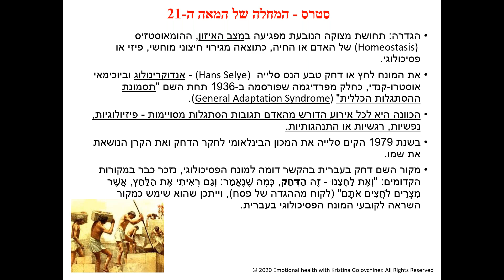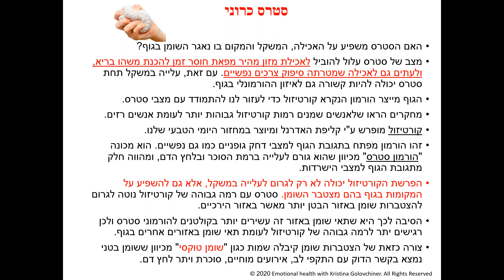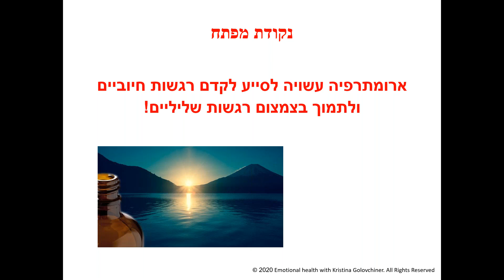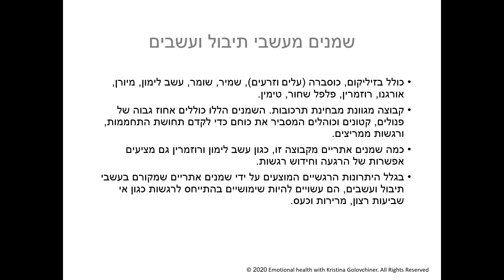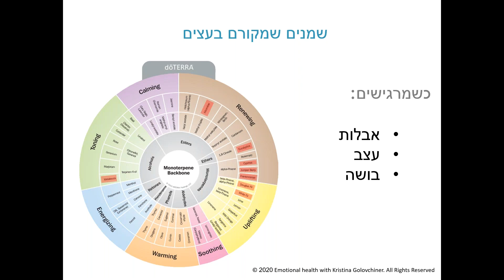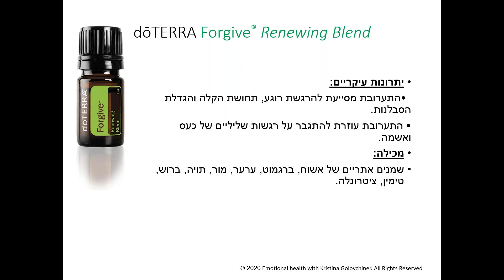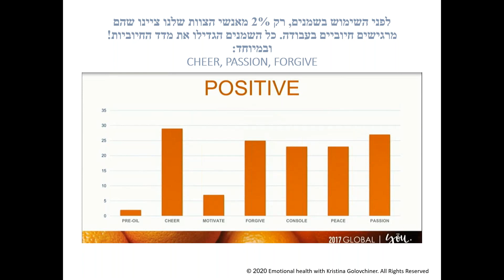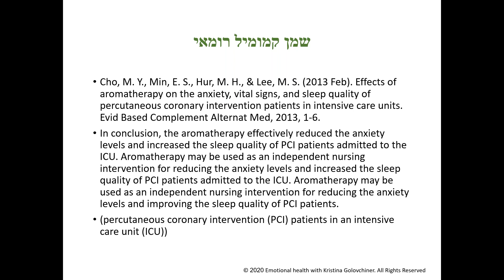איך ניתן להתמודד עם סטרס בעזרת מוצרי דוטרה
וובינר בשידור חי העובר ע"י יועצת המוצרים קריסטינה גולובצ'ינר
הרגשות הם חלק חשוב ובסיסי בהוויה שלנו והם משפיעים על כל מערכות גופינו ומפעילים תהליכים שונים - לכן חשוב לדעת לשלוט בהם. רגשות שליליים מרעילים את גופנו ואנו צריכים להיות מסוגלים לאזן רגשות כדי לשמור על בריאותנו. שמנים אתריים יכולים לשמש כעוזרים נפלאים בניהול הרגשות. בהרצאה נשמע מד"ר קריסטינה גולובצ'ינר איך ניתן לתמוך בעצמנו בניהול הרגשות בעזרת מוצרי דוטרה.